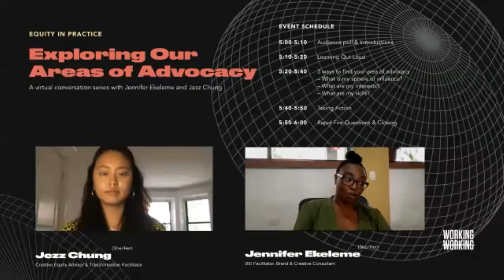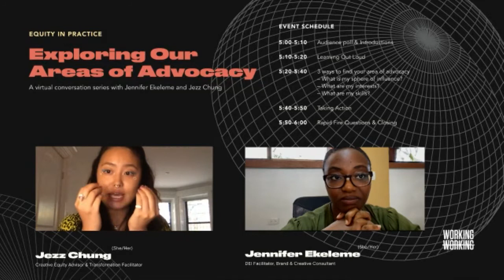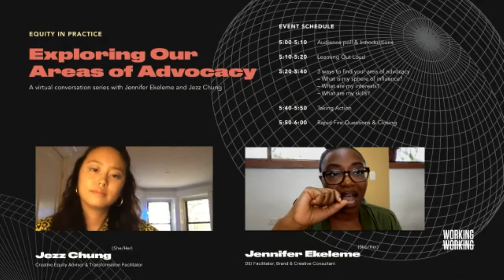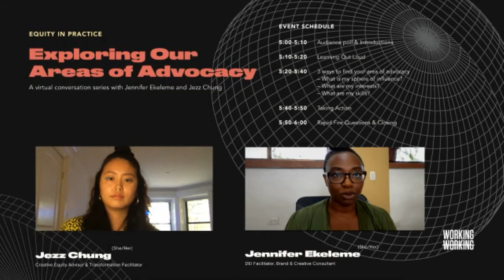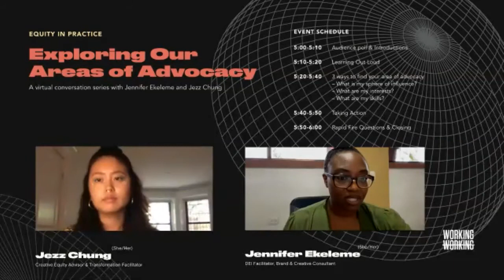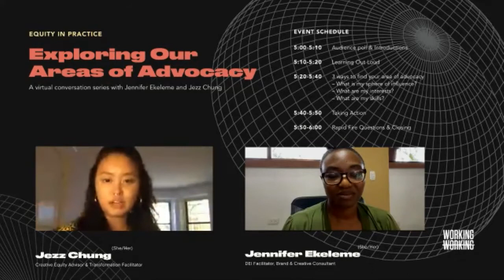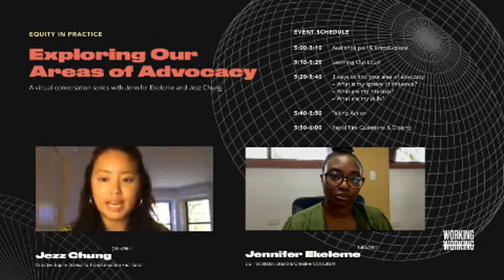Equity in Practice: Exploring our Areas of Advocacy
We’ve gone through reading lists, swiped through social media graphics, and reevaluated our relationships. But what do we do with all these learnings and how do we put them into everyday action?

As we continue to build more equitable, inclusive workplaces, the possibilities can seem endless. In this conversation between DE&I practitioners Jennifer Ekeleme and Jezz Chung, we’ll explore personal paths to advocacy by discussing how our interests, expertise, and networks can illuminate our areas of impact. Through interactive dialogue, we’ll talk about the ways to apply this knowledge and continue putting equity into practice in our own lives.